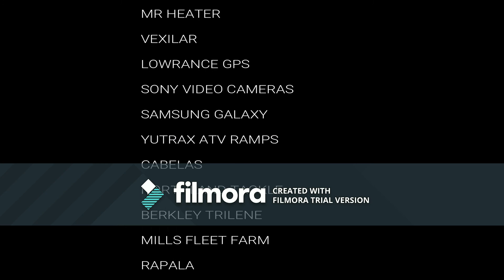Poor Boys Outdoors 2018-1 Subzero Whitefish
2 day video edit of our Green Bay ice fishing trip for whitefish in below 0 temps with -25 wind chills. We had an excellent couple days limiting the first day and leaving 5 short the second day.